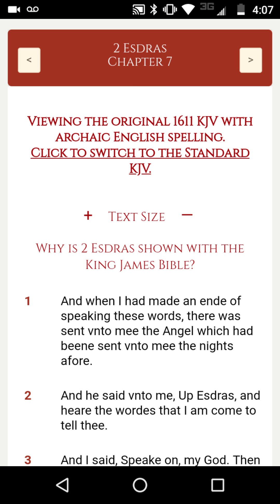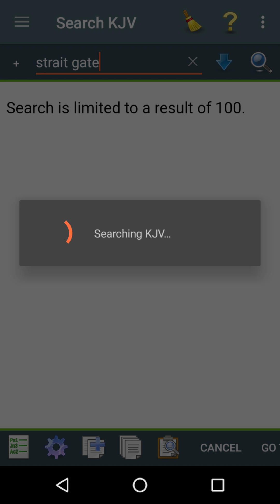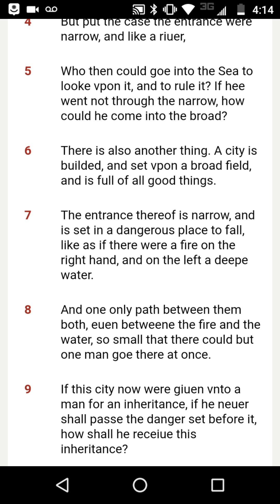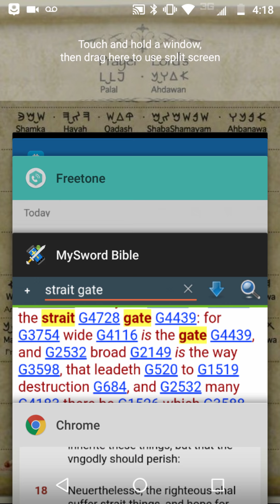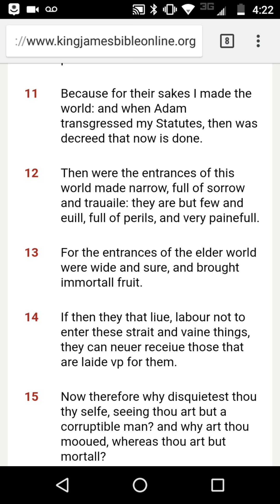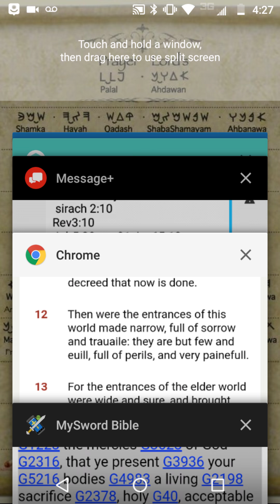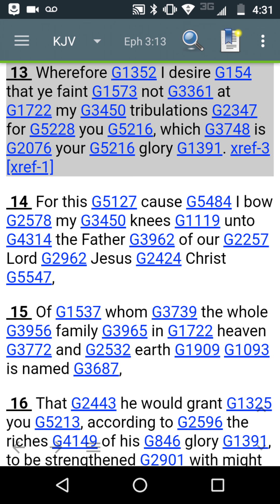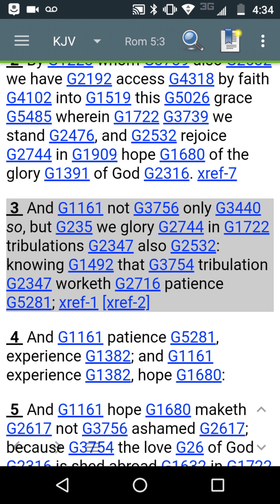Why the righteous suffer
*[[Mat 16:24]] KJV* Then said Jesus unto his disciples, If any man will come after me, let him deny himself, and take up his cross, and follow me.*[[Mat 16:25]] KJV* For whosoever will save his life shall lose it: and whosoever will lose his life for my sake shall find it.*[[Mat 16:26]] KJV* For what is a man profited, if he shall gain the whole world, and lose his own soul? or what shall a man give in exchange for his soul?